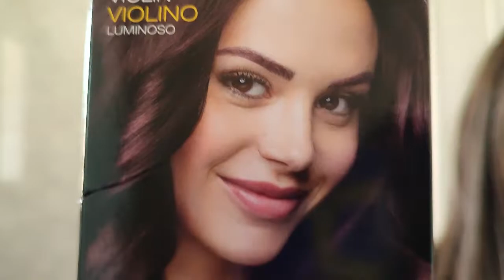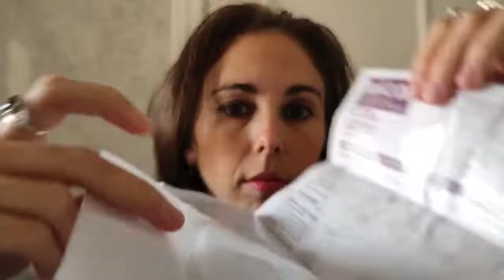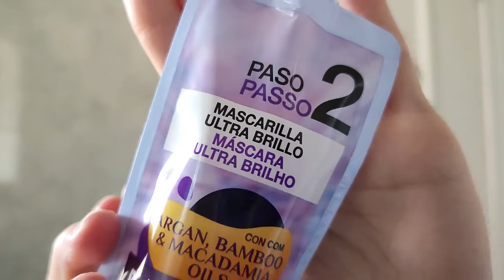🔥¿Cómo APLICAR BAÑO de COLOR SOLA en CASA?🔥(Paso a paso) DELIPLUS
Que ganas tenia de hacerme un cambio en el pelo... pero no queria algo radical, asi que he decidido ponerme un baño de color de la marca DELIPLUS de MERCADONA.
Es el numero 526 en tono VIOLIN.
¿QUE TE PARECE EL CAMBIO?

UN BESO MUY GRANDE
MUUUUAKS!!!